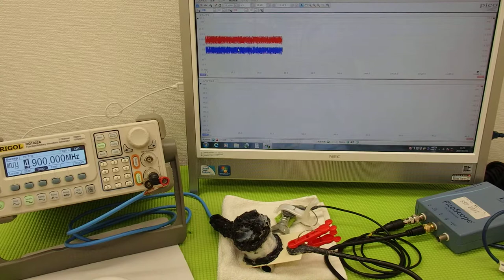対象物の振動モードに合わせた、超音波制御技術 Ultrasonic experiment